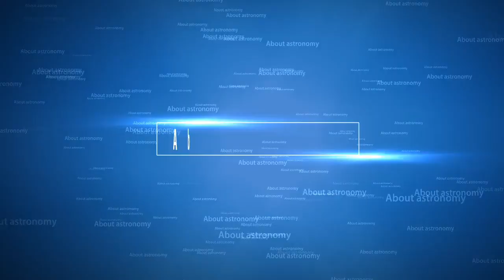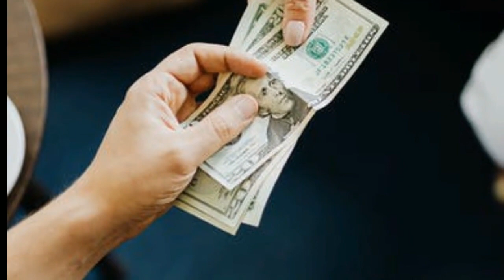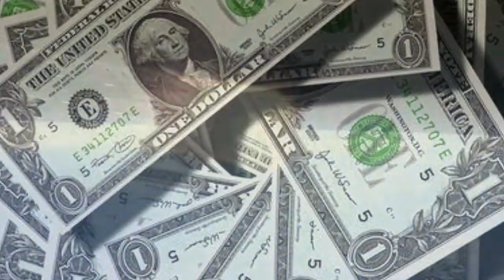The Common Man Will Now Go Into Space | Khela Men Ab Aam Admi Jaiga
Is vidoe me hum aam admi ka khela me jana
ise par hum baat karte hain
 qyon ke ab pehli bar 4 adi khela me gai aur wahan se zameen ka nazara kiya.